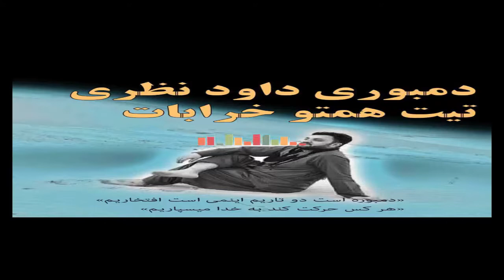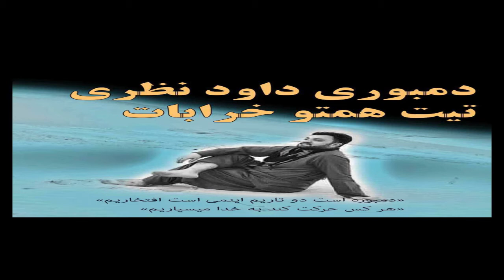دمبوره داود نظری Dawod Nazari